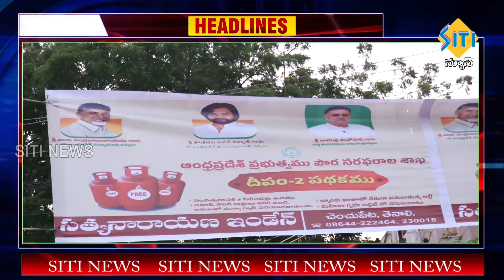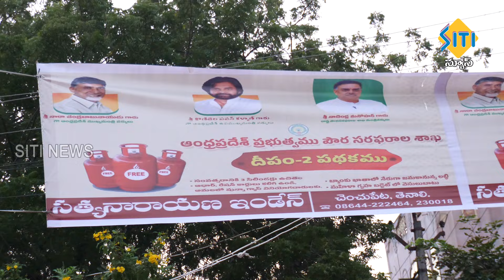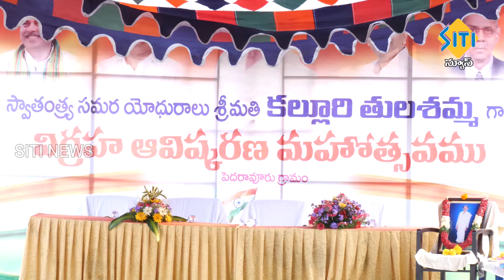TENALI SITI NEWS - 05/11/2024 - 10 PM PART - 1